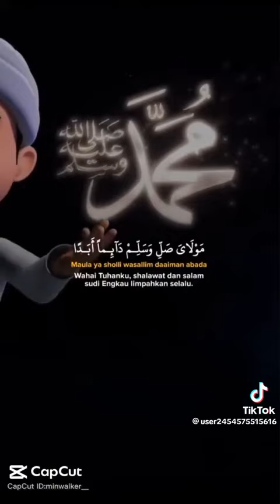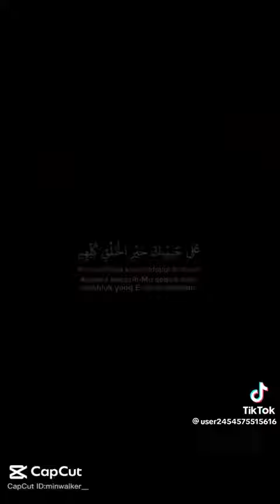1 June 2023